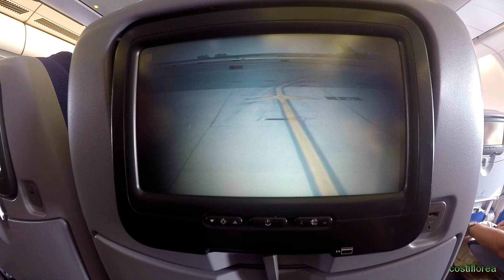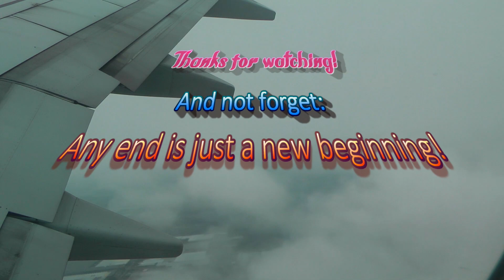New York,Amsterdam,Bucuresti with KLM - U.S.A. & Canada ep41 - Travel video vlog calatorii tourism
This is the end of my trip in U.S.A. and Canada.
But not forget:
Any end is just a new beginning !